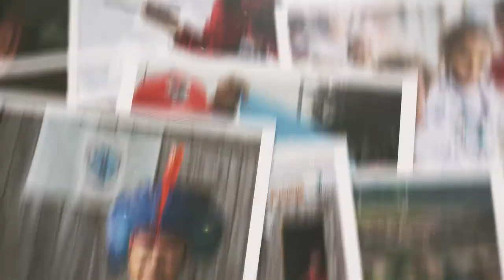Apoie a população atingida por barragem!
Você já imaginou perder sua casa de repente? E os seus vizinhos? Como num dilúvio, enxergar a escola onde você esboçou as primeiras letras, a praça onde deu o primeiro beijo e o campo de futebol onde constantemente despejava seus sonhos simplesmente desaparecerem do mapa? Infelizmente, essa experiência já foi vivenciada por milhões de pessoas atingidas por barragens em todo o mundo.

Ajude-nos nessa campanha!

(APEMA)

Ag: 2883-5
CC: 29.908-1